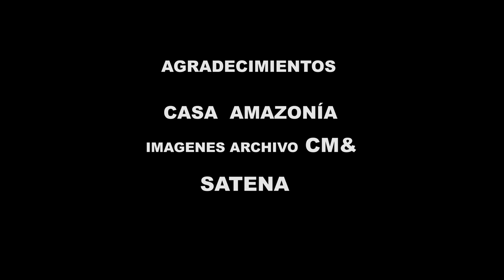4K MOCOA 1